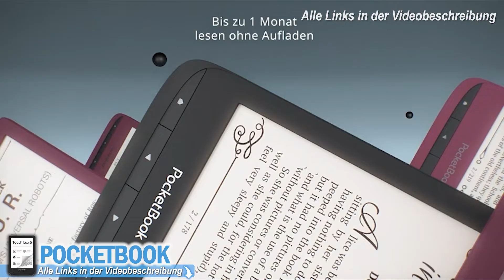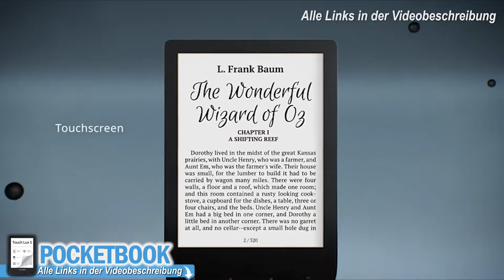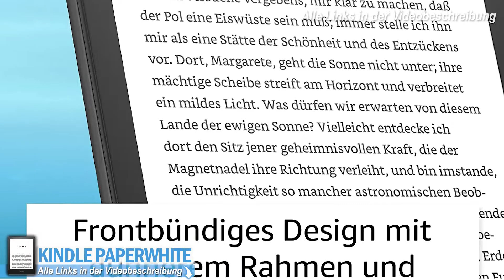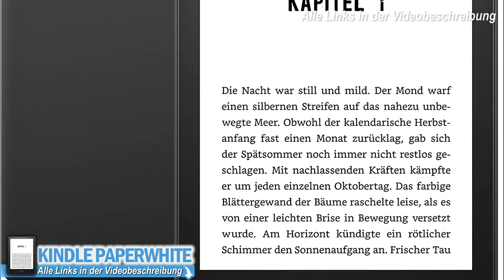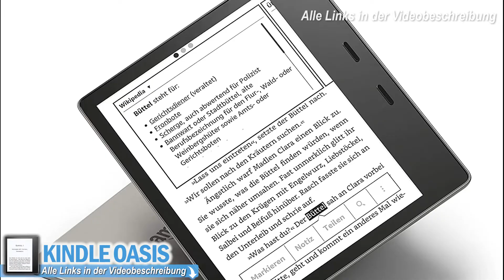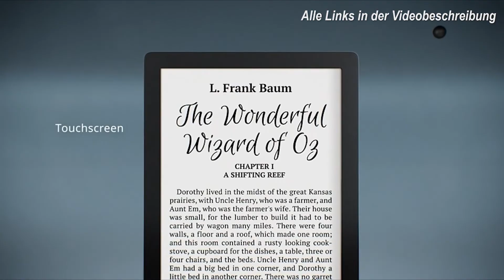Diese E-BOOK READER 2025 sind die Besten auf dem Markt!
💥TOP 3 E-Book Reader 2025 - Jetzt Preis prüfen:💥

0:00​ Intro
0:30 PocketBook EBook Reader
2:00 Kindle Paperwhite EBook Reader
3:40 Kindle Oasis EBook Reader

Die besten E-BOOK READERs auf dem Markt! In diesem Video zeige ich dir, warum ich den Kindle Paperwhite 2025 besitze, welche Vor- und Nachteile dieser Gerät hat und welche Features es gibt. Außerdem zeige ich dir, wie du deinen Kindle Paperwhite 2025 mit deinen eigenen Bildern und Videos ausstattest. Nachdem du dieses Video gesehen hast, wirst du den Kindle Paperwhite 2025  vielleicht auch in deinem Leben haben!
In diesem Video zeige ich dir, wie du mit einem Kindle Paperwhite 2025 die besten E-BOOK READER Farbtrends entdecken kannst! Ich zeige dir, welche Farbtöne dir am besten gefallen und welche eBooks damit am besten umgehen! Außerdem berichte ich dir über die neuesten Dinge rund um diese Lesediskussionstechnologie!